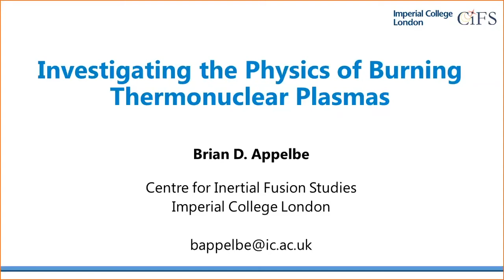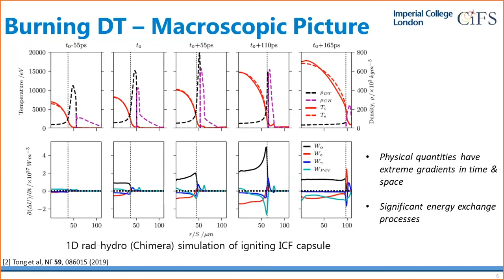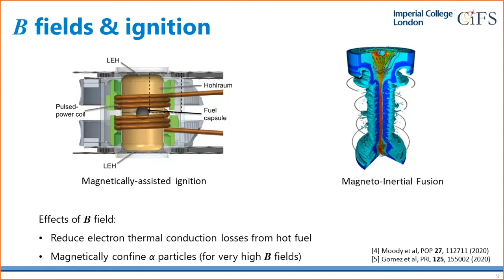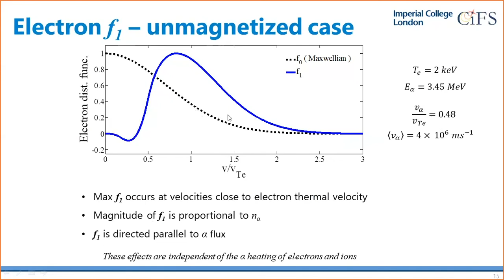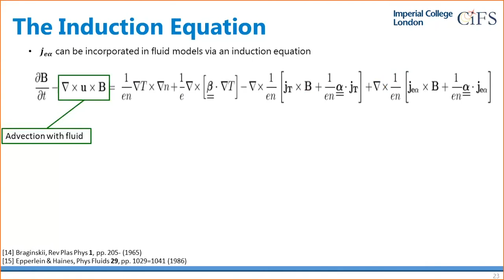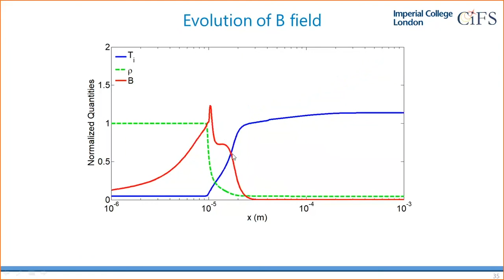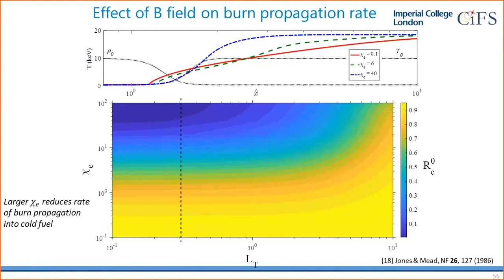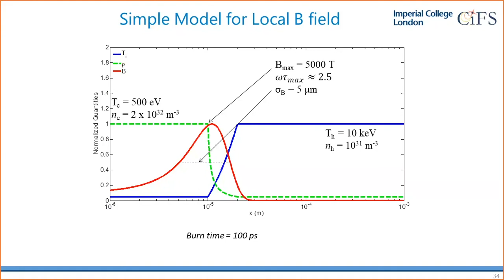HEDS | Investigating the Physics of Burning Thermonuclear Plasma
HEDS Seminar Series – Brian Applebe – January 14th, 2021

LLNL-VIDEO- 826275